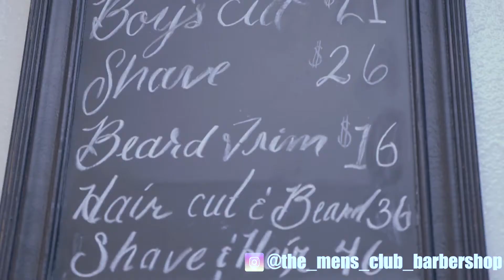The Men's Club Barbershop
Welcome to 💈 The Men's Club Barbershop 💈 we are located in the city of Moreno Valley.
We're open Mon-Fri 9am-7pm, Sat 8am-5pm, & Sun 8am-3pm.
Walk-ins welcomed, Appointments preferred!